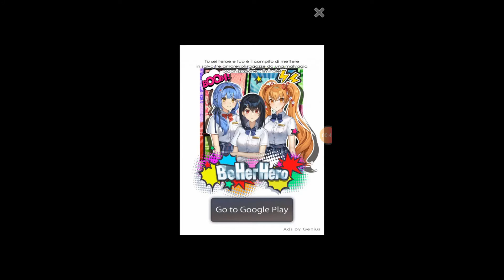My Sweet Stepsisters Sexy Moe Anime Dating Sim Ep #9 ( Android Gameplay ITA )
LA MIA ATTREZZATURA PER REGISTRARE VIDEO :
ADATTATORE PER MICROFONO PER APEMANA77